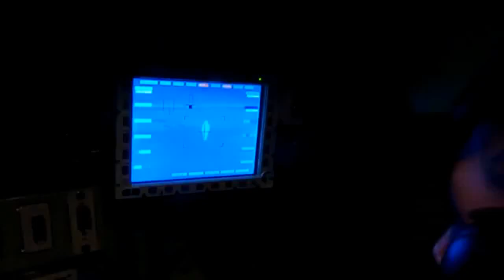Testes do Blindado 6x6 Guarani na Argentina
No dia de ontem, 22 de junho, ocorreu a última etapa da avaliação técnica da VBTP-MSR 6X6 Guarani dentro do programa VCBR (“Vehículo de Combate Blindado a Rueda”), do Exército Argentino (EA), com um testes de embarque em uma aeronave C-130H Hercules, da Força Aérea Argentina (FAA), na Primeira Brigada Aérea, localizada na cidade de El Palomar, Província de Buenos Aires.
Foi um longo processo desde sua chegada ao território argentino, em 25 de maio, passando pelo Batallón de Arsenales 602 (B Ars 602) “Coronel Ángel Monasterio”, onde a viatura passou por testes de deslocamento em estrada e trilhas e superação de obstáculos, no campo de instrução do “Campamento Cura Malal”, e navegação, na Laguna Las Encadenadas. Nessa fase houve sua apresentação pública, em 04 de junho.
A segunda fase de testes iniciou no dia 14, na Base Naval de Infantería de Marina (BNIM) “Baterías”, em Punta Alta, próximo à cidade de Bahia Blanca, onde foram feitos testes de tiro, diurno e noturno, com o sistema de armas remotamente controlado (SARC) REMAX, por militares brasileiros e argentinos, estes últimos capacitados pela empresa Ares Aeroespacial e Defesa nas semanas anteriores.

Veja Também